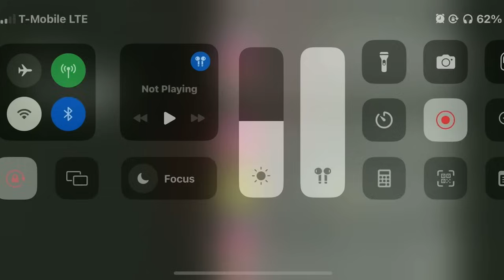Brazil vs Uruguay penalty shootout Brazil(2-4)Uruguay